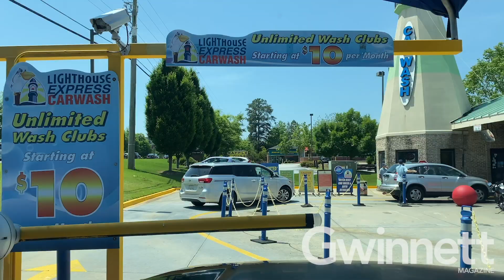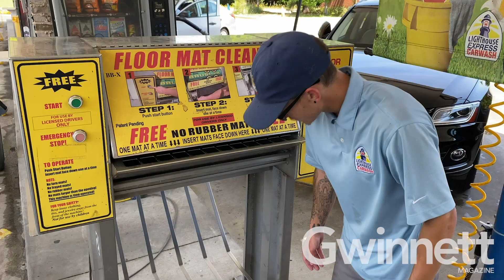On The Road: Lighthouse Express Carwash!